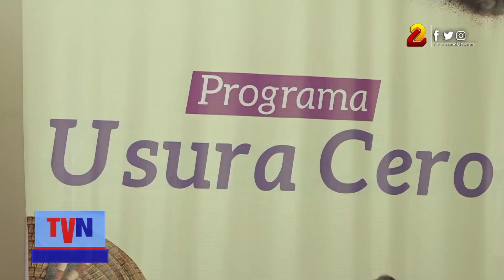Llegan a Nicaragua 250 buses nuevos provenientes de China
Este lunes 6 de noviembre llegarán a Managua 250 buses nuevos marca Yutong, procedentes de China como parte del primer suministro de 500 unidades de transporte. Es parte de los anuncios que dio la vicepresidenta de Nicaragua, Rosario Murillo.